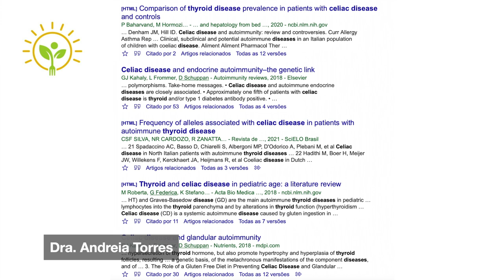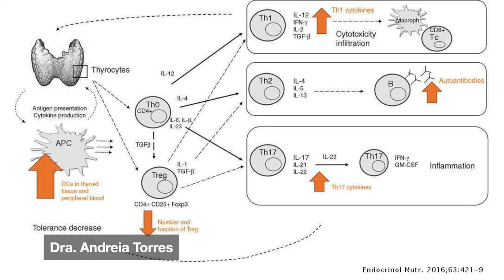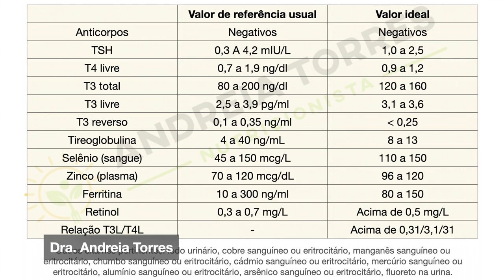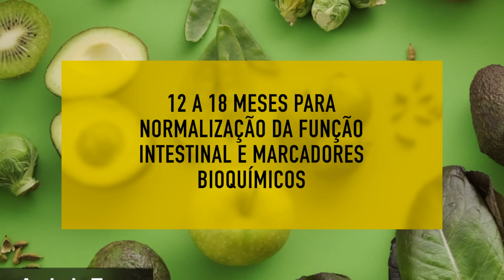SÍNDROME POLIGLANDULAR AUTOIMUNE | APRENDA NUTRIÇÃO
Estudos mostram uma grande conexão entre a doença celíaca e doenças autoimunes da tireóide como a síndrome de Hashimoto e a doença de Graves.

Apesar da conexão nem sempre o diagnóstico é fácil. O problema é que quando um paciente celíaco consome glúten, um processo autoimune é desencadeado e o corpo passa a atacar as vilosidades intestinais o que leva à problemas de absorção e má nutricão. Quando o alvo do ataque é a tireóide, a glândula passa a produzir seus hormônios de forma insuficiente (o que leva à síndrome de Hashimoto e depois ao hipotireoidismo) ou de forma excessiva (como na doença de Graves).

➤ AVISO

➤ APRENDA MAIS

➤ BIOGRAFIA